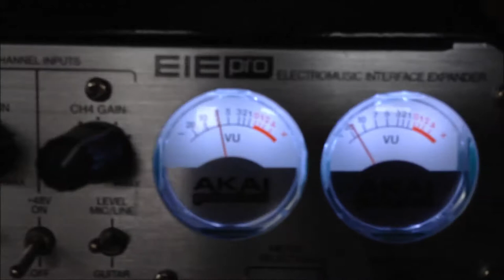Peace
This is a song about finding peace in life; despite the constant-internal pterrors and woes. Words: (it repeats)

I have a place
in which I like to keep my mind
And in that space
I doubt if you'll find
very much today

Assignments are due
but still the blank rolls on
stagnation is imminent
but I know what I've found

It's Peace.

Signal chain/z: (more for my benefit than yours) stereo mic (it's so cool when it hangs down like that) into 3630(side B, comp+gate) then into the big yellow switcher box, with the mooer pure octave (-2, -1, +1) into the bluesky in the loop. Then into the looper. Vester bass into looper as well, then from there into the baby fender, running the red cab. Cab is miked with some crappy peavey 58 knockoff, and the looper's output is DI'd (ground isolation). Akai interface into Reaper. Some widening, plus delays and the audio from the iphone.

All distortion here is just the fender amp being gently choked to death. I have some more songs gestating too, as well as plenty more empty promises. I need more delays